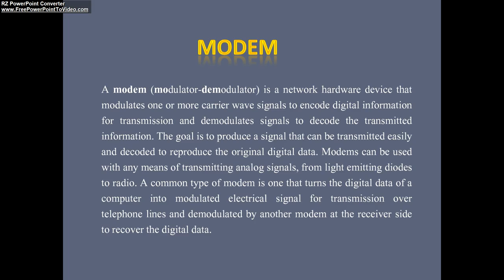Modem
A modem (modulator-demodulator) is a network hardware device that modulates one or more carrier wave signals to encode digital information for transmission and demodulates signals to decode the transmitted information. The goal is to produce a signal that can be transmitted easily and decoded to reproduce the original digital data. Modems can be used with any means of transmitting analog signals, from light emitting diodes to radio. A common type of modem is one that turns the digital data of a computer into modulated electrical signal for transmission over telephone lines and demodulated by another modem at the receiver side to recover the digital data.